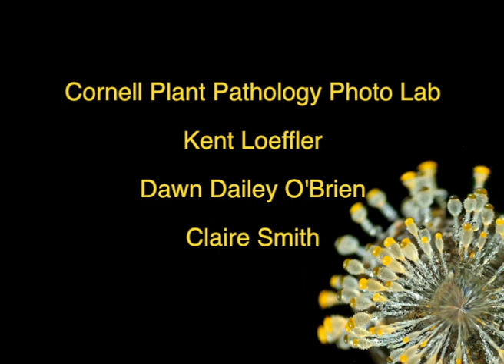Malacosoma americanum, the eastern tent caterpillar 1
This 2 day, 22 hour time lapse movie is of Eastern tent caterpillar larvae, Malacosoma americanum, migrating to leaves to feed and constructing a silken tent in the crotch of a branch. The caterpillars feed and develop in colonies. After feeding the larvae return to the nest and enlarge the structure as they grow. Images were taken at 3 minute intervals.